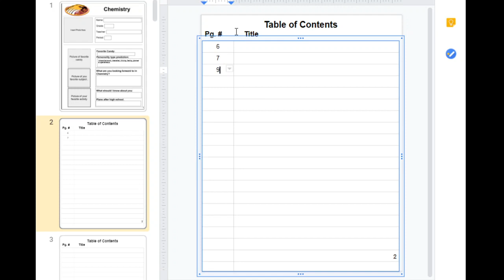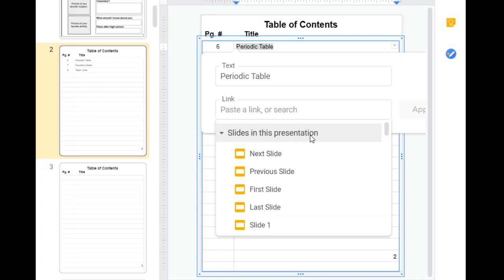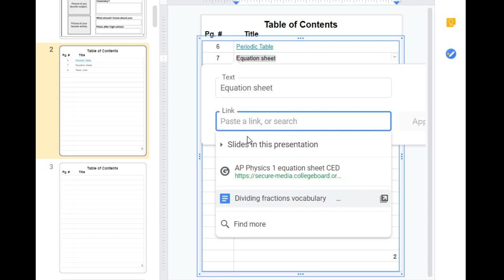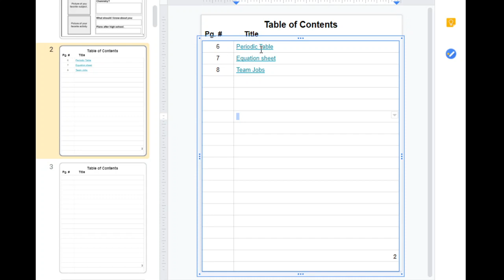How to hyperlink Chemistry